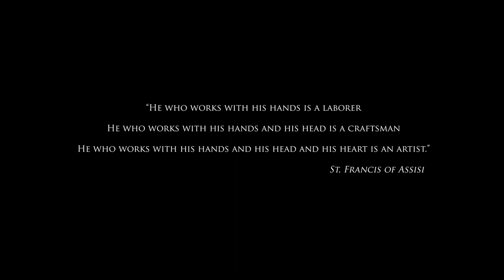Tinker Deleted Scene 4 - Randy Visits Boudreaux in Lower Barn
A heart warming, award-winning, family movie, Tinker'.

Scene Note: Grady discovers his father's secret journal that was hidden behind a book case in his late father office. After dissecting the contents,  Grady commissions Boudreaux (Christian Kane) to help him construct the machine, known as Jack. Boudreaux is a master craftsman and is Grady's go to handy person, whether he is getting parts from Boudreaux's junk yard or needing him to fabricate parts for the small engine repair shop.

Randy is Grady's foster father and Grady Sr.'s best friend going back before the Vietnam draft. When Grady Sr. died, Randy fostered Grady Jr. at a young age. Randy is always wanting to help others and is a man of Christian faith. In this scene Randy mentions to Boudreaux about going to church, however, Boudreaux has different beliefs due to his Choctaw heritage and makes his spiritual connection to the land and Mother Earth.

Production Note: This scene is an uncolored and unmastered cut, from the first production and was part of the original full run.

Directed by Sonny Marler
Produced by Tom Bhramayana and Nick Stathakis
A KoCreo Productions LTD Co. production
N. American: Gravitas Ventures
International: Cardinal XD